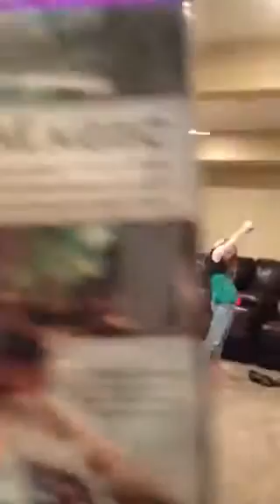Mauchley crew take 2